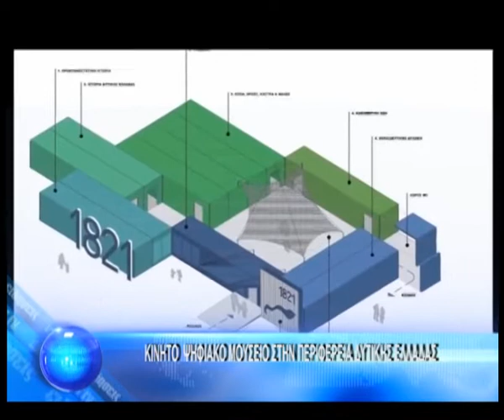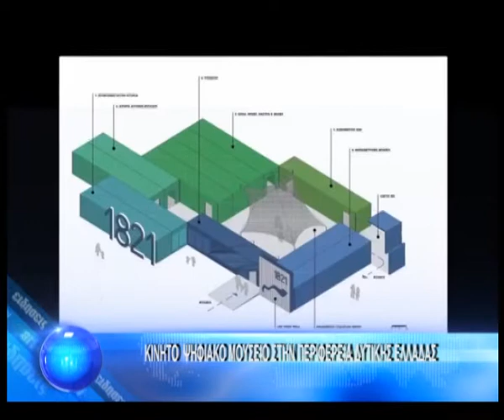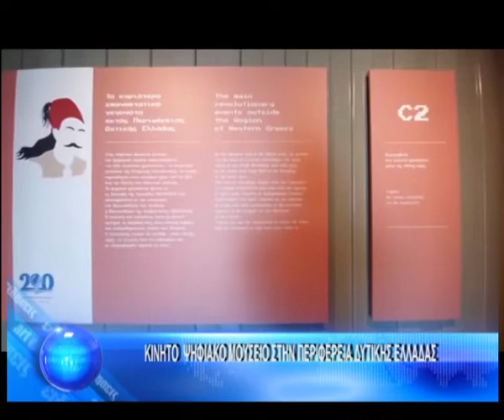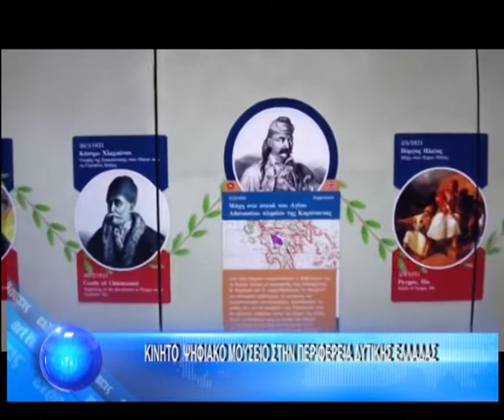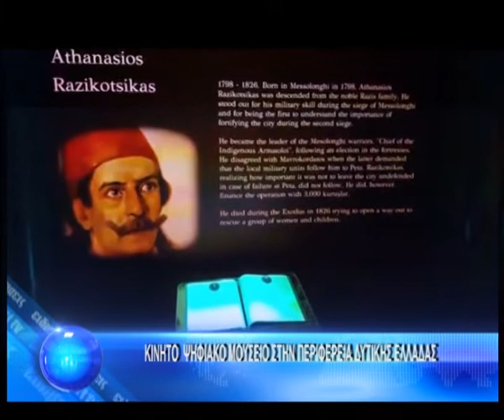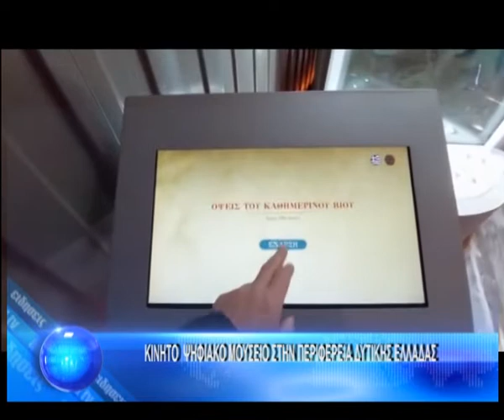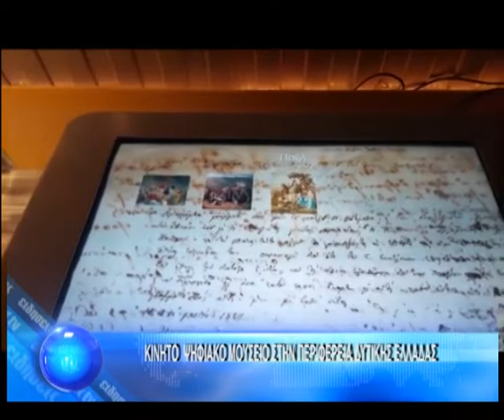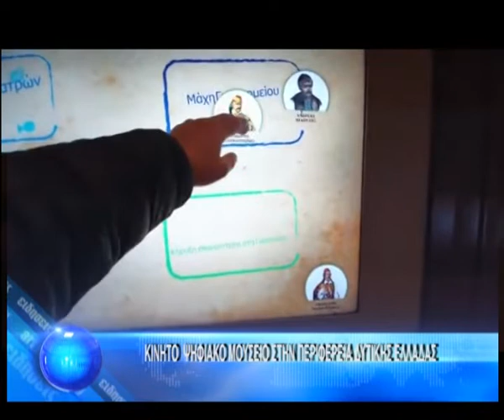ΚΙΝΗΤΟ ΨΗΦΙΑΚΟ ΜΟΥΣΕΙΟ ΣΤΗΝ ΠΕΡΙΦΕΡΕΙΑ ΔΥΤΙΚΗΣ ΕΛΛΑΔΑΣ